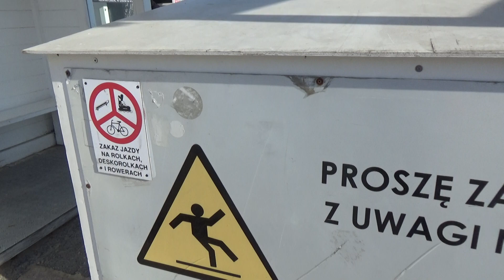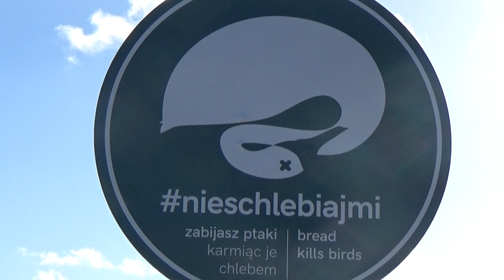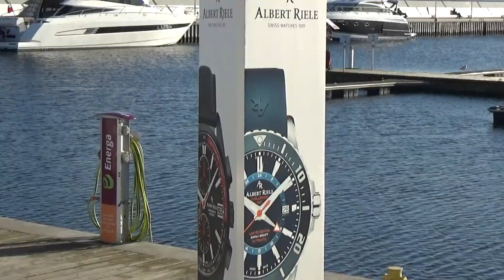PATROL CZERWONEGO KORSARZA NA MOLO, JUTRO LOCKDAWN KOBIETY W WARSZAWIE PROTESUJĄ, CHLEB ZATRUTY!?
Piękna pogoda zachęcała dziś dospacerów po sopockim molo.Czerwony Korsarz wybrał się tam na Patrol aby zobaczyć co się tam w Sopocie dzieje.Okazałó się ,  że ludzi bardzo mało na molo było ale za to Mewy , Rybitwy i Łabędzie dopisały i głóśno tam skrzeczały.Restauracja Meridian ,  jak widać była nieczynna.Ostatni Sztorm zniszczył dolne pokłady mola i trzeba będzie na wiosne połózyć na nowo deski.